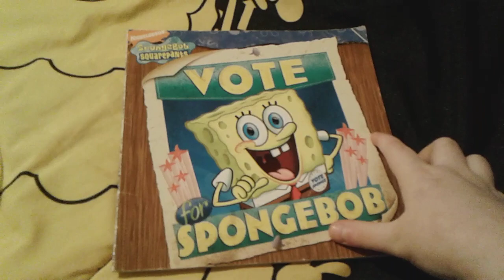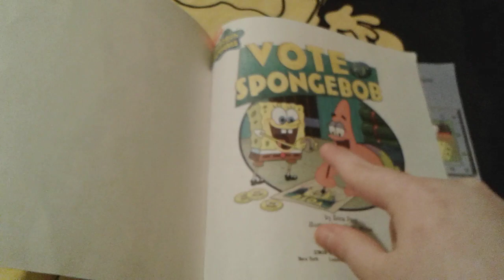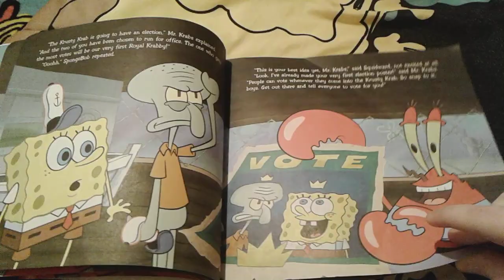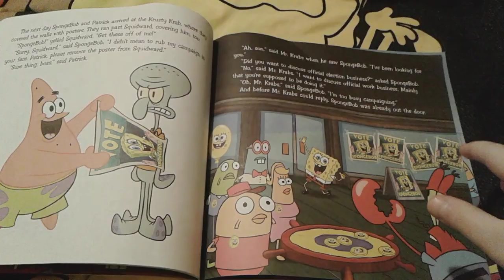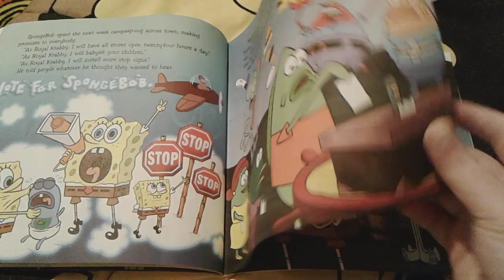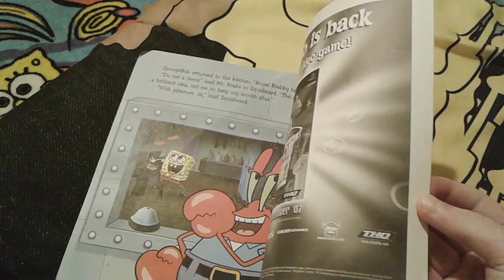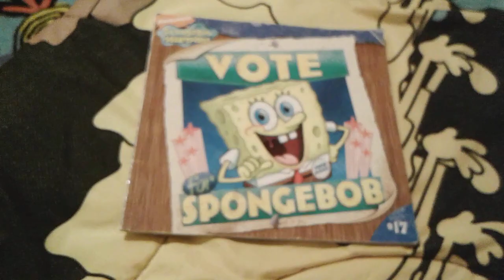SpongeBob SquarePants Vote For SpongeBob Book Review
Perfect Because Presidential Election Is Next Week